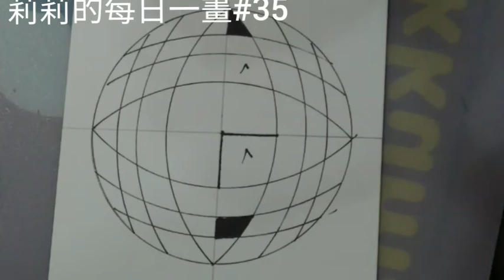莉莉的每日一畫#35 OP ART 視覺藝術